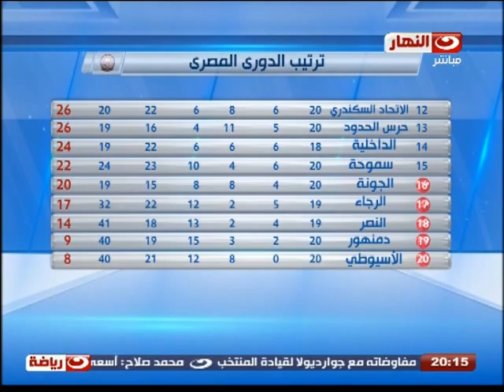كورة_كل_يوم | نتائج آخر مباريات الدورى الممتاز و مفاجأة فوز الرجاء على الإتحاد السكندري